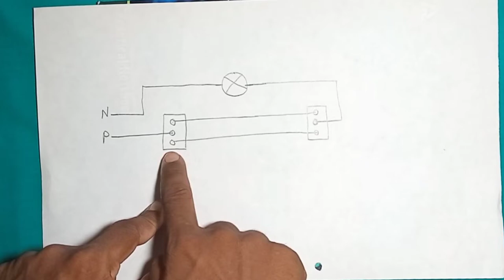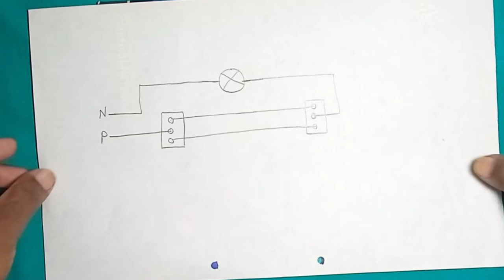BARC Skill test | Staircase Wiring | सीडी की वायरिंग कैसे करें | drdo trade test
BARC Skill test | drdo trade test | Stair Case Wiring practical | जीने की वायरिंग कैसे करें | एक बल्ब को दो जगह से ON, OFF कैसे करें ?